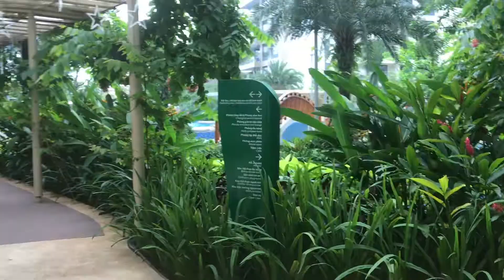ESTELLA HEIGHTS Q.2 BÊN TRONG CÓ GÌ?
CĂN HỘ CAO CẤP ESTELLA HEIGHTS Q.2 - BÁN HOẶC CHO THUÊ